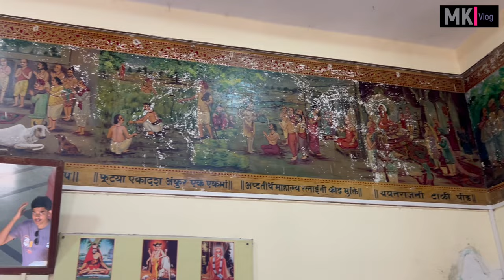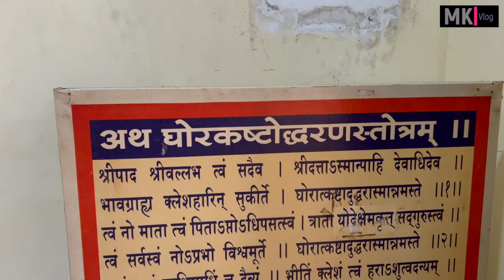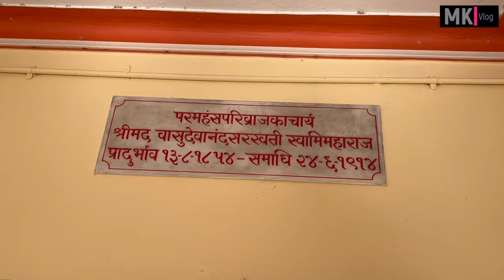गरुडेश्वर दत्त मंदिर | प. पू. श्री वासुदेवानंद सरस्वती (टेंबे) स्वामी समाधीस्थान | MK Vlog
पूर्वी गरुडेश्वर गाव नव्हते, स्वामी महाराजांच्या १४ महिने वास्तव्यामुळे येथे हळूहळू गाव निर्माण झाले व आज एक प्रसिद्ध तीर्थक्षेत्र म्हणून ते प्रसिद्ध आहे. येथेच श्री वासुदेवानंदसरस्वती टेंबेस्वामीमहाराजांनी समाधी घेतली. या ठिकाणी नर्मदामैया पश्चिम वहिनी वाहते. नर्मदा मातेच्या दोन्ही अंगाला ८० मैल पर्यंत श्रीशुलपाणीश्वराचे जंगल आहे.

श्रीक्षेत्र गरुडेश्वर येथे जाण्यासाठी मुंबईवरून एकता नगर रेल्वे आहे एकता नगर येथे उतरल्यानंतर टॅक्सीनी आपण गरुडेश्वर दत्त मंदिर येथे जाऊ शकतो श्रीक्षेत्र गरुडेश्वर दत्त देवस्थान यांच्यामार्फत राहण्याची उत्तम सोय केली जाते. ₹६०० ते ७०० पर्यंत आपणास रूम मिळते.